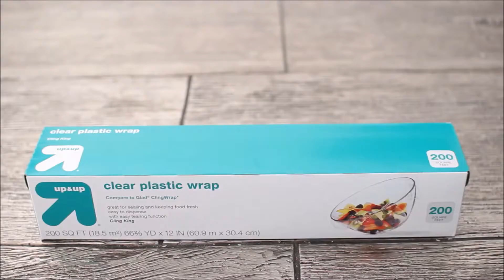New Room DIYs ^-^ April 2018 #5